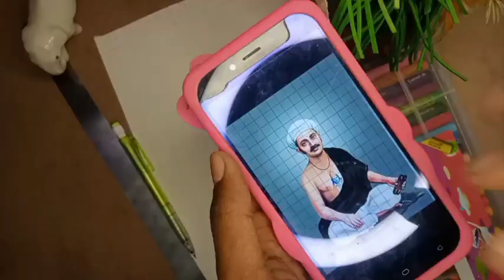श्री संत सावतमाळी चित्र || sant savatamali drawing vitthal bhakta savatamali drawing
विठू माऊली चित्र x u पासून किती सोप्पे आहे - lord vitthal drawing from x u
vitthal drawing oil pastel
vitthal drawing easy
vitthal drawing
vithal drawing
shri vitthal drawing
pandharpur vitthal drawing
lord vitthal painting
lord vitthal drawing
how to draw lord vitthal drawing
how to draw god vitthal
god vitthal drawing
ekadashi drawing
easy painting of pandharpur vitthal
easy lord vitthal painting
ashadhi ekadashi drawing
saint savta mali drawing
photoshopविठू माऊली चित्र x u पासून किती सोप्पे आहे - lord vitthal drawing from x uvitthal drawing oil pastelvitthal drawing easyvitthal drawingvithal drawingshri vitthal drawingpandharpur vitthal drawinglord vitthal paintinglord vitthal drawinghow to draw lord vitthal drawinghow to draw god vitthalgod vitthal drawingekadashi drawingeasy painting of pandharpur vitthaleasy lord vitthal paintingashadhi ekadashi drawingsaint savta mali drawingphotoshopsai graphicsashadhi ekadashi banner editing psd fileashadhi ekadashi banner designashadhi ekadashi banner psdashadhi ekadashi banner materialashadhi ekadashi banner editing plpashadhi ekadashi banner plpashadhi ekadashi banner editing materialashadhi ekadashi banner plp fileashadhi ekadashi banner editing photoshopashadhi ekadashi banner editing 2023ashadhi ekadashi banner editing plp fileashadhi ekadashi bannerashadhi ekadashi banner editingbhktiyoutubeshortsभजनwarkaripandhariwam
sai graphics
ashadhi ekadashi banner editing psd file
ashadhi ekadashi banner design
ashadhi ekadashi banner psd
ashadhi ekadashi banner material
ashadhi ekadashi banner editing plp
ashadhi ekadashi banner plp
ashadhi ekadashi banner editing material
ashadhi ekadashi banner plp file
ashadhi ekadashi banner editing photoshop
ashadhi ekadashi banner editing 2023
ashadhi ekadashi banner editing plp file
ashadhi ekadashi banner
ashadhi ekadashi banner editing
bhkti
youtubeshorts
भजन
warkari
pandhari
wari
reels
shorts
bhajan
vikas kasbe official